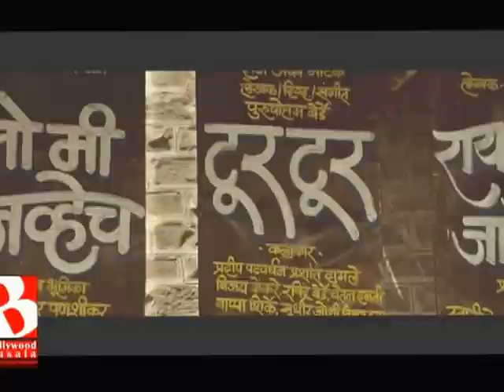Yes its true | Bollywood Masala | Latest Bollywood News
Veteran actor Nana Patekar has rocked the Hindi and Marathi cinema scene for years with his brand of intense acting. He is in the news again this time not only because his Marathi flick Natsamrat has received raved reviews, but also coz of his sharp criticism for Sanjay Leela Bhansali’s Bajirao Mastani.